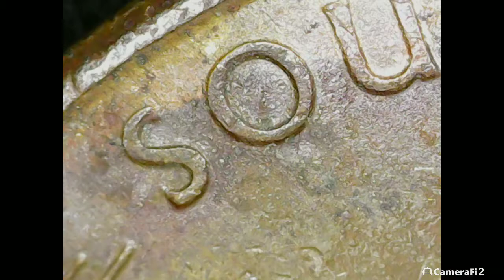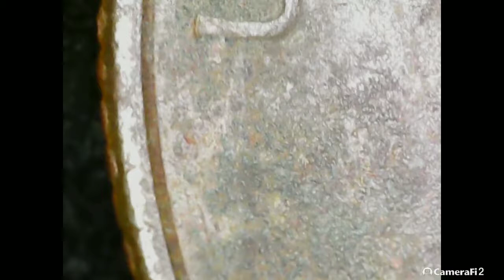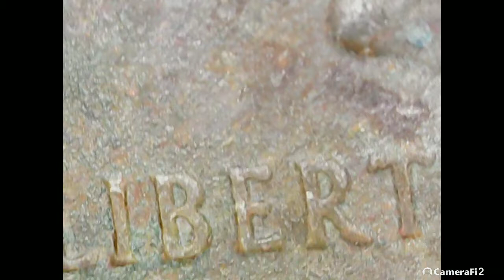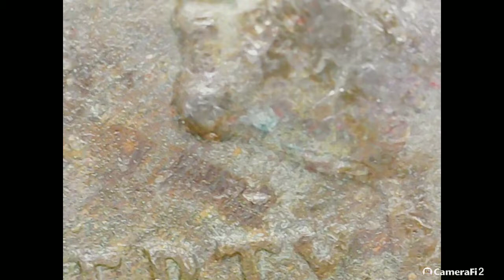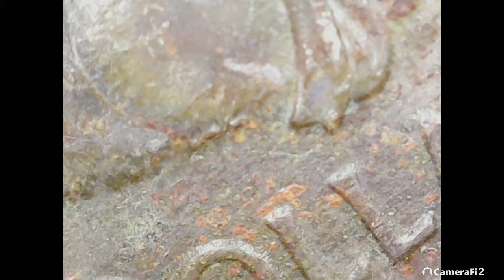2006 P South Dakota State Quarter Obverse and Reverse Microscopic Details- found metal detecting